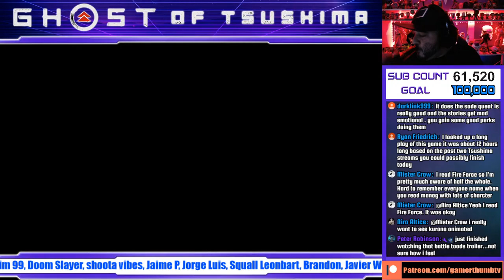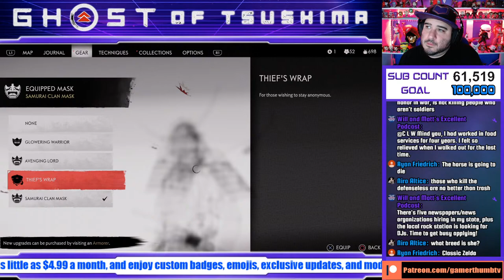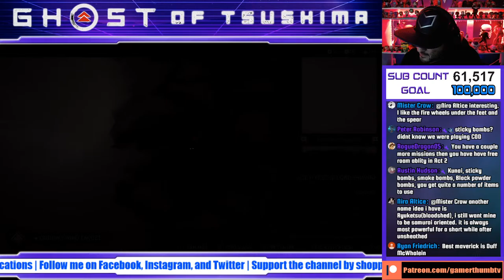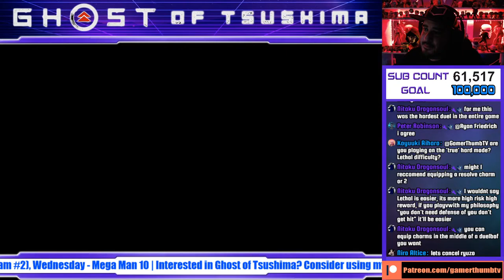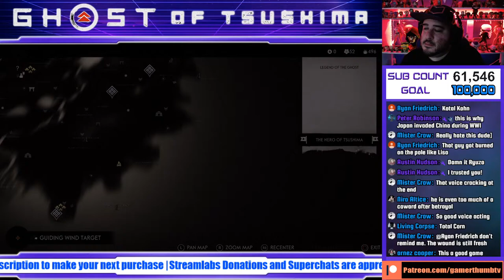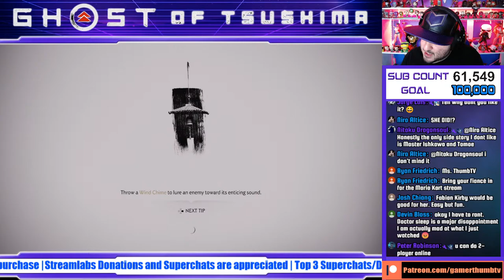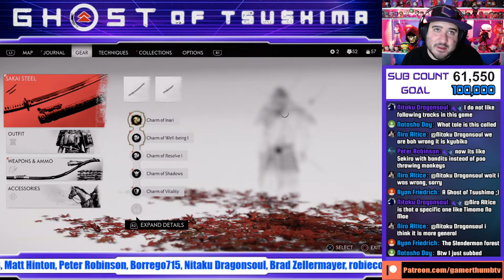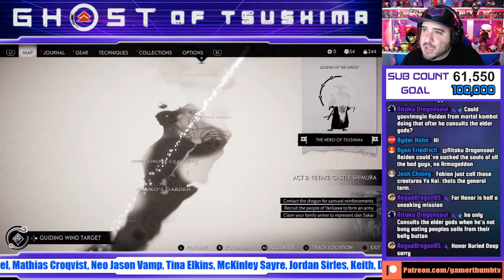Ghost of Tsushima (Part 3: Hard Mode) - Unlimited Replay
In this Unlimited Replay livestream I'll be playing the Playstation 4 exclusive Ghost of Tsushima. Follow the journey of Jin Sakai, a noble samurai from Tsushima Island, one of only 80 that stand against an approaching Mongol invasion. Come hang out and chat!
Ghost of Tsushima

Channel Members: NotAnotherGameCollector, Top Gozer, Kakarot87, Josh, Daniel Radcliffe, Elim 99, Doom Slayer, shoota vibes, Jaime P, Jorge Luis, Squall leonbart, Brandon, Javier Wong, Christina Hayes, Sonja Gutierrez, CHOSENxOFxHORUS, Matt Hinton, Peter Robinson, Borrego715, Nitaku Dragonsoul, Brad Zellermayer, robiecody, Gobblin215

Patrons: Ulquiorra461372, OmegaJagerVA, Anthony Grant, Latvian Dragon, nierocelot, Austin Hudson, Craigaknight, Justin Moore, Christopher Hope, Whitt Whitsell, chrisbg99, John Garcia, TheLamb126, Martin Mattner, Jorge Luis, Jason Bennett, John Sanders, Elizabeth Manuel, Mathias Croqvist, Neo Jason Vamp, Tina Elkins, McKinley Sayre, Jordan Sirles, Keith, Dr. Whisky, Anthony Jordan, Clifton Knight, Zach Powell, Harrison Lichtenberg, UnBudderedToast, Durdenxero, Ibrahim Moreno, Rogue Dragon, Otero Studios, Nice_Akuma, Your Player 2

0:00 Stream Intro
4:48 Tale - The Value of Sake
13:45 Act 1 - Hammer and Forge
48:44 Act 1 - The Iron Hook
1:12:39 Act 1 - Shadow of the Samurai
2:05:21 Act 2 - A New Horizon
2:52:13 Tale - Whispers in the Woods
3:17:28 Tale - Lost At Sea
3:28:52 Tale - Servant of the People
3:47:33 Tale - Dreams of Conquest